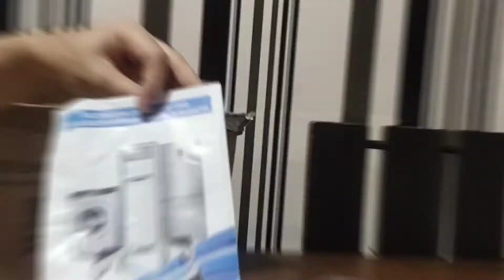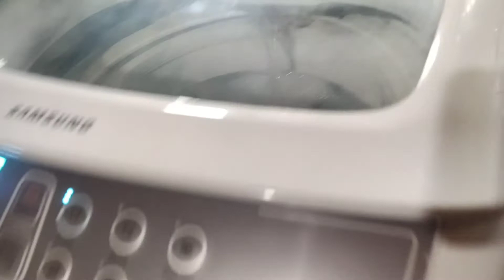Base Multifunction Movable Washing Machine Stand Base and Refrigerator Stand Base